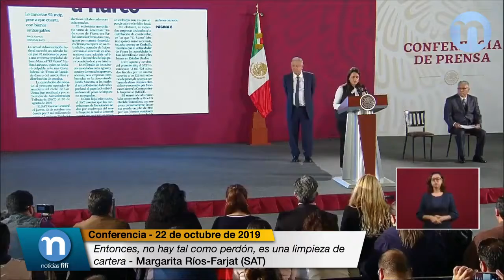Entonces, no hay tal como perdón, es una limpieza de cartera - Margarita Ríos-Farjat (SAT)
Es un tema un poquito técnico, complejo, pero nada que no se pueda entender. Entre las atribuciones del fisco está poner algunos créditos fiscales como una baja contable porque son inexistentes, porque no se pueden cobrar.

Nosotros no hemos condonado impuestos, no hemos perdonado los impuestos a nadie. Lo que se hace es simplemente una obediencia al Código Fiscal de la Federación que nos indica precisamente en qué casos, en el 146 A del Código Fiscal de la Federación tenemos la obligación de estar constantemente revisando la cartera.

¿Por qué?

Porque el tipo de información, los créditos que estén en nuestra cartera de esa parte por cobrar, y si tenemos un universo por cobrar de tal cantidad, pues de ahí se pueden estimaciones económicas, análisis, demás. Esa información se tiene que mandar al Congreso. Nos da como una visión de cuánto el SAT puede cobrar.

Si resulta que 10 no se pueden cobrar cinco, no se pueden cobrar ocho, no se puede cobrar uno, y no se comunica esa información, pues las estimaciones, los cálculos y demás es incorrecto. Nosotros, insisto, el Código Fiscal de la Federación nos da los supuestos en el 146 A del porqué los podemos hacer una baja contable.